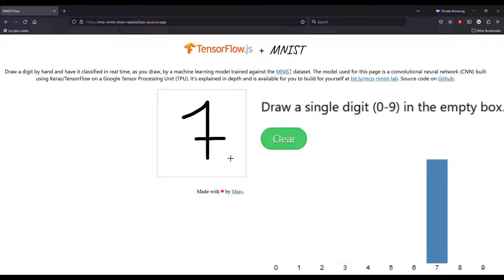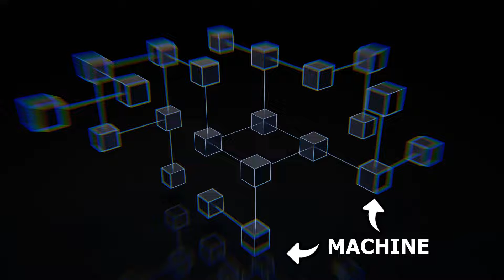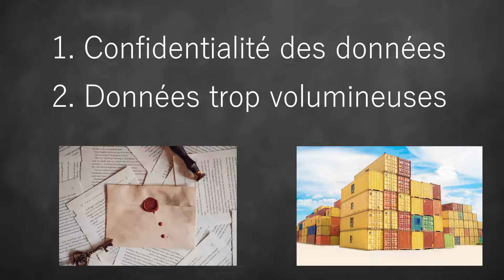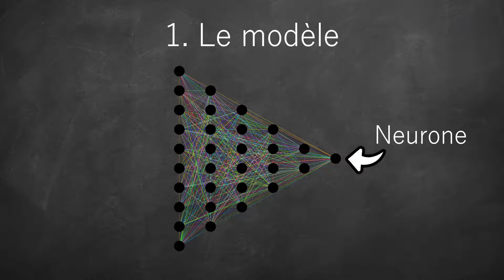Entraîner une IA sans accès aux données ?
Une courte (mais intéressante !) explication du concept de base de l'apprentissage fédéré.

La bibliographie :
- Verbraeken, Joost, et al. "A survey on distributed machine learning." Acm computing surveys (csur) 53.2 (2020): 1-33.
- McMahan, Brendan, et al. "Communication-efficient learning of deep networks from decentralized data." Artificial intelligence and statistics. PMLR, 2017.

Musiques générées par intelligence artificielle.